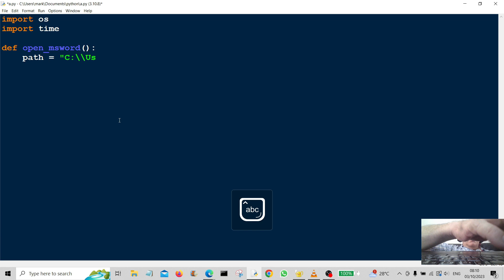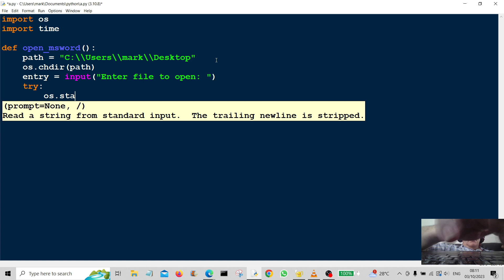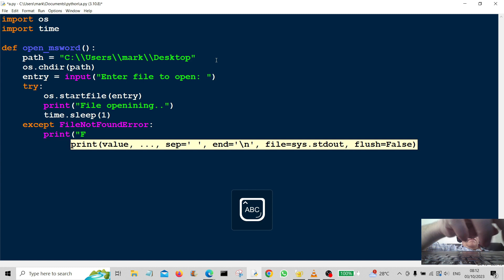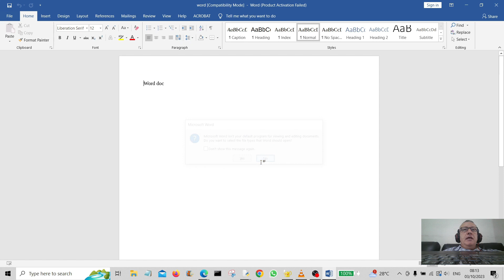How To Open MS WORD Files In Python 2023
Python Programming For Beginners. Simple Code Example Showing How To Open Microsoft Word Files In Python.